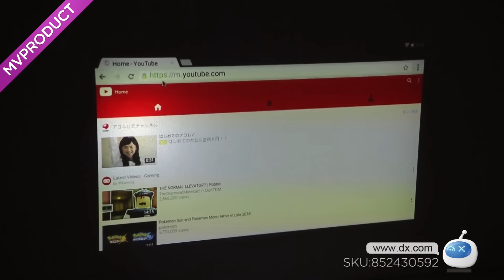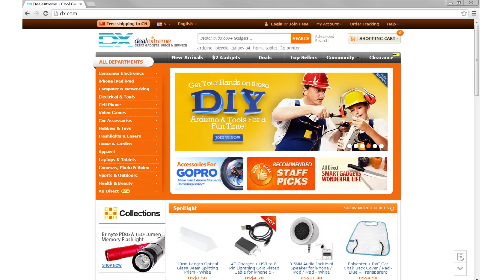DX:DOOGEE Smart Cube P1 Android 4.4 Projector w/ 1G RAM, 8GB ROM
DOOGEE Smart Cube P1 Android 4.4 Projector w/ 1G RAM, 8GB ROM

General
Brand DOOGEE
Model P1
Quantity 1Piece
Form Color Red + Blue + Multi-Colored
Material Plastic
Specification
Operating System Android 4.4
Type TI DLP
Brightness 70 (3W)lumens
Built-in Speakers Yes
Life Span 30000Hour
Emitter BIN OSRAM LED
Display
Display Size Maximum 100 inch
Native Resolution 854*480
Maximum Resolution 1280*720
Throw Distance Maximum 3.3m
Storage
Built-in Memory / RAM 1GB
Storage 8GB
Connections
Output Connectors -
Power
Power Supply Input: AC 100~240V;
Output: DC 5V, 2A;
Built-in Battery: 3.8V 4800 mAh;
Battery Work Time: 3H.
Power Adapter EU Plug
Other Features
Certification CE & FCC & ROHS
Other Features CPU: Amlogic Quad Core;
WiFi: 802.11 b/g/n;
Speaker: 2 * 1.2W;
Fan: 40*40*6.9 mm;
Recharging LED Indicator: Dual LED ( Red + Green);
User Function Key: Power Key (Power On/Off/Press for 3s), Reset Key;
Software Function: Soft AP, OTA;
Support: OTG, Miracast, DLNA, Airplay;
Compatible Models: IOS 7.0/Android 4.0 Or Above.